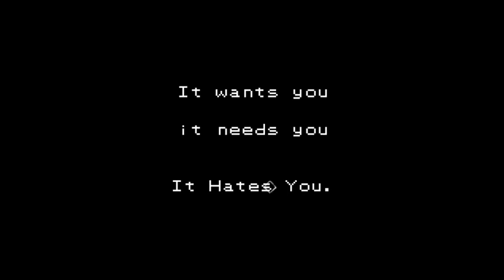LUCAH - Episode 2: Track 1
This is a game called LUCAH. It's only in demo right now but it's almost there so go try out the demo on Gamejolt and have fun! Please note the final game will cost money on Steam.